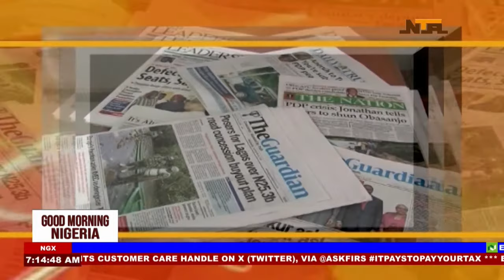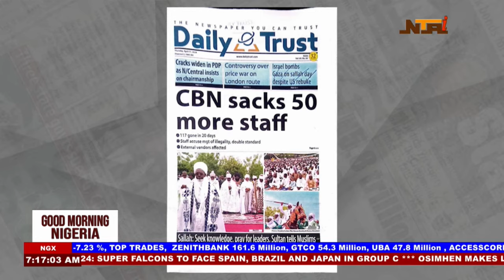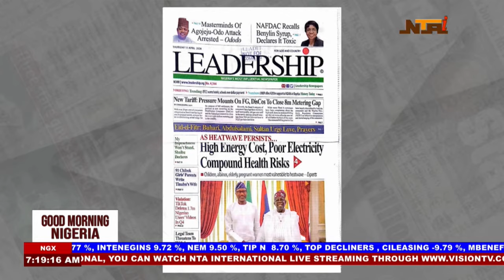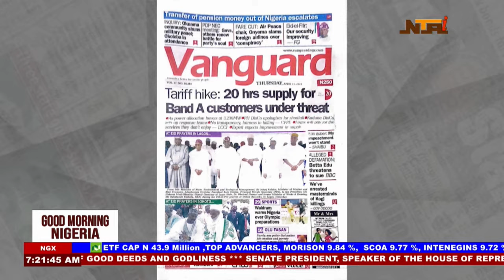Good Morning Nigeria |11th April 2024| NTA